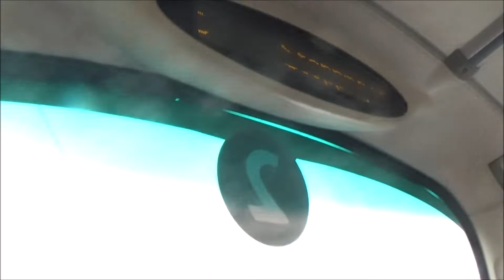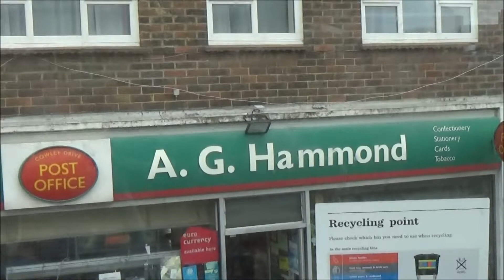Foxy riding on Brighton and Hove bus route 2 in East Sussex, 25th September 2019 pt2